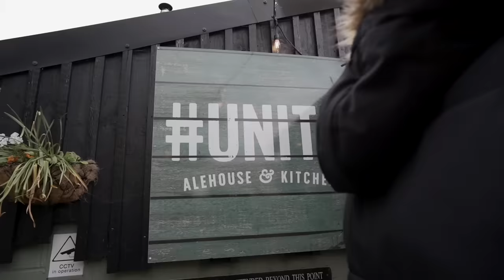A REALISTIC day in the life *What we ACTUALLY do*